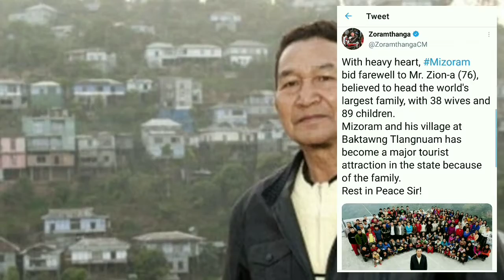One Men Married 38 Girls | Worlds Largest Family in India || Ziona Chana | worlds Fact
Dear Friends,
Aaj ke ish video mein humne Ziona Chana ke bare mein bataya hei. Wah duniya ke largest family man hei. Kyuki unhone 38 shadiya ki thi. Unke wife photos bhi ish video mei shamil hei. Aapko agar yah video pasand aaye toh video ko share jaroor karen.

🙏 D H A N Y A B A D 🙏